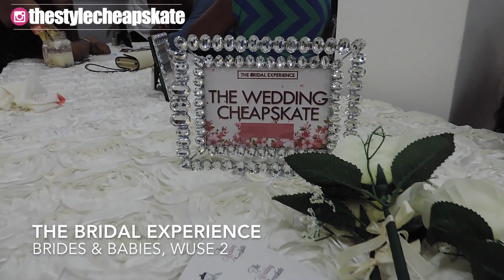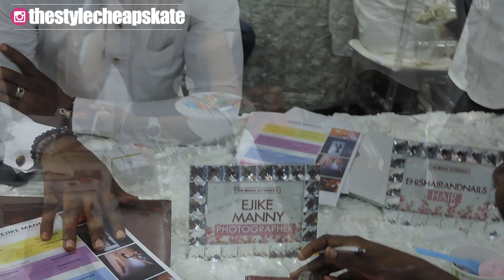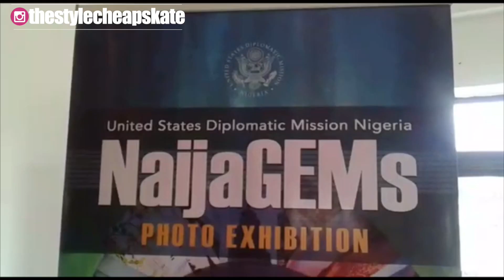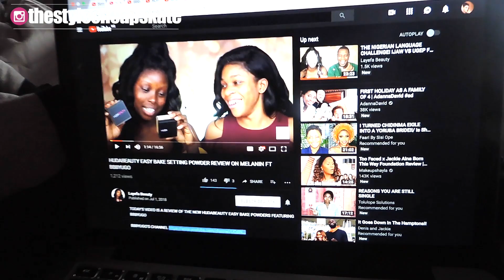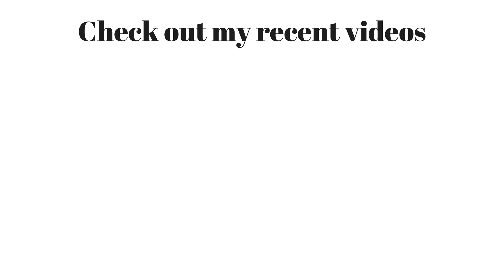70 NAIRA PUFF-PUFF???? + 3 EVENTS | VLOG #9 | LIVING IN ABUJA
Hey guys!!! It is time for another vlog and in this one i'm showing you everything I got up to in the last month. My birthday, three events and guess where they sell puff puff for 70 naira!